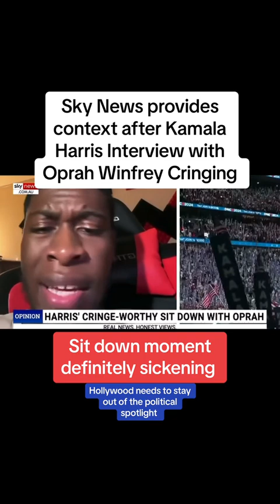Kamala's Cringe Fest With Oprah..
This was so disgusting!